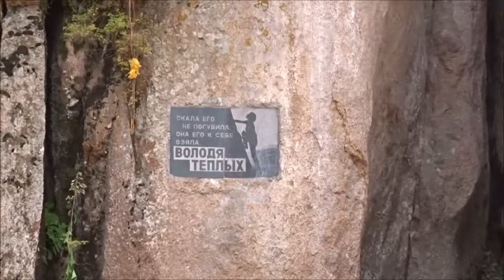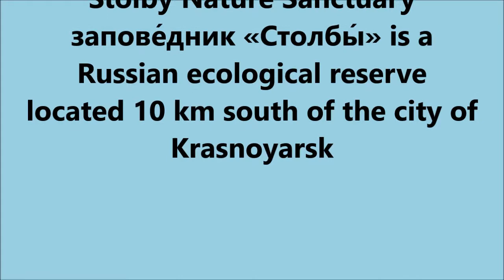Free Climbing aka Soloing at Stolby Nature Sanctuary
Free climbing is a form of rock climbing in which the climber may use climbing equipment such as ropes and other means of climbing protection, but only to protect against injury during falls and not to assist progress.
The climber makes progress by using physical ability to move over the rock via handholds and footholds.

Free solo climbing, also known as Soloing, is a form of free climbing and solo climbing where the climber (or free soloist) performs alone and without using any ropes, harnesses or other protective equipment, relying entirely on his or her ability instead.  In ordinary free climbing, safety gear is used to protect from falls, although not to assist the ascent. (Wikipedia)